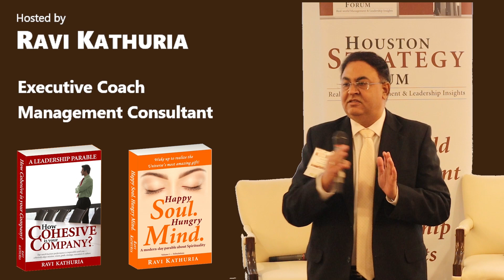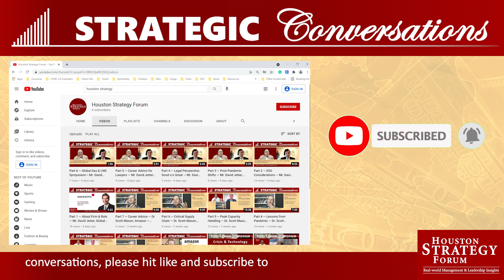Part 1: About Turbomachinery & Process Solutions — Mr. Caccavale, Baker Hughes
Part 1: About Turbomachinery & Process Solutions — Strategic Conversation with Mr. Marco Caccavale, Vice President, Global Sales, Turbomachinery & Process Solutions, Baker Hughes.

Strategic Conversations are hosted by Mr. Ravi Kathuria, President, Houston Strategy Forum

Video Publish Date: November 2021